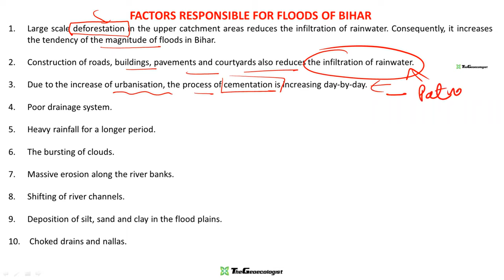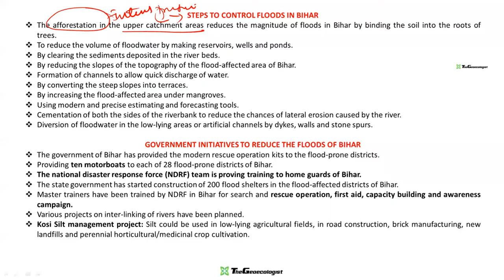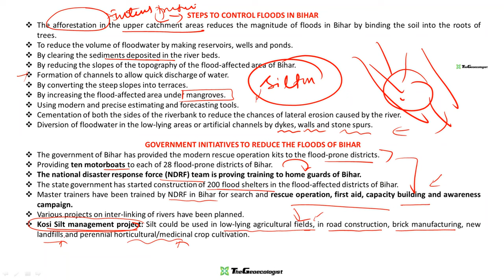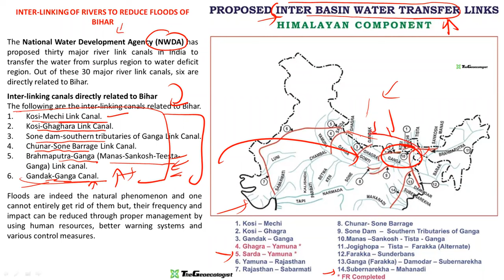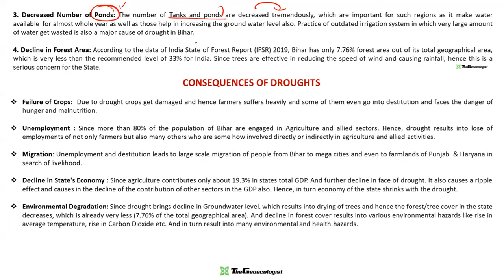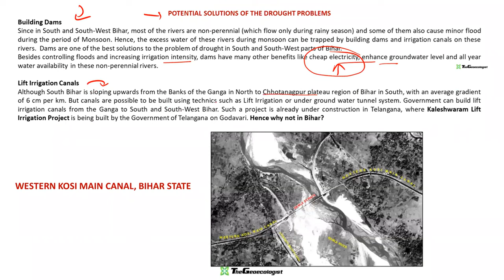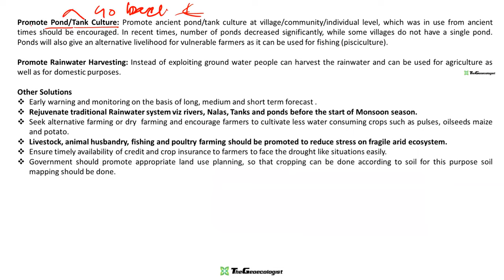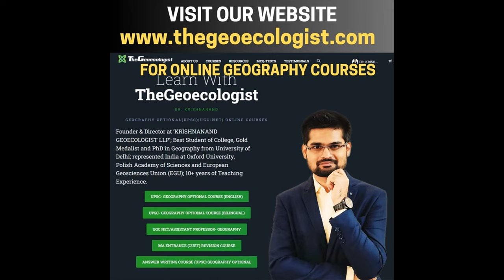Flood and Drought in Bihar- Problems and Mitigation- BPSC TheGeoecologist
This video made in Hindi- English mixed language is about the Flood and Drought in Bihar- Problems and Mitigation , which was part of live course for BPSC and other competitive examination, taught by Dr. Krishnanand, founder of TheGeoecologist, which aims to facilitate the young and budding BPSC aspirants  as well as geographers and research scholars especially in the field of geographical studies to understand the conceptual framework of the subject matter of Geography of Bihar.